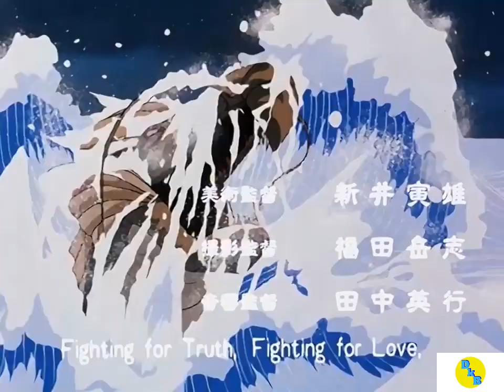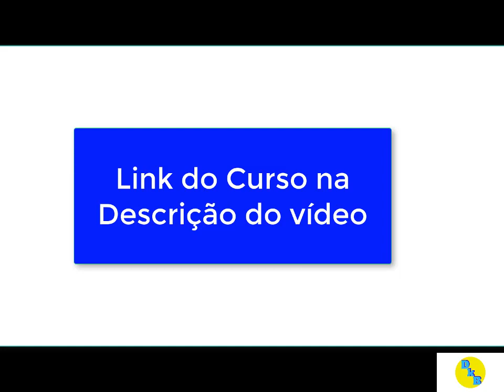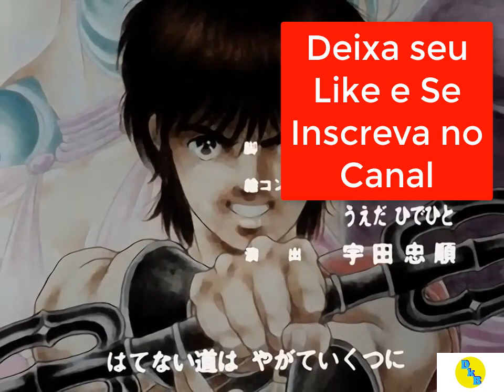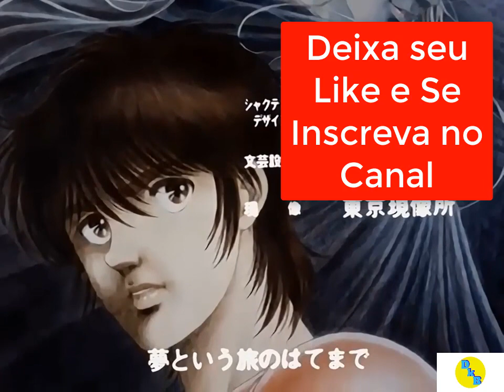Shurato episódio 32 Anime Shurato Dublado Primeira Temporada HD Pt BR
Shurato episódio 32  | Anime Shurato Dublado Primeira Temporada HD Pt BR20

🔸 Tudo sobre Desenhos - Aprenda a desenhar como um Profissional, todas as técnicas, explicações e ensinamentos para desenhar perfeitamente e como um profissional.

Nesse Anime Shurato Dublado episódio 32 da Primeira Temporada em HD. Shurato Hidaka e Gai Kuroki são dois melhores amigos de infância e opostos um do outro em aparência e personalidade. Enquanto lutavam um contra o outro na final de um torneio de artes marciais, eles são subitamente encobertos por uma misteriosa luz e transportados para um lugar paralelo, o Mundo Celestial, onde a tecnologia moderna não existe e, ao invés disso, as pessoas dependem de seus Souma, uma forma de energia espiritual.

Nesse vídeo rápido eu mostro como é possível desenhar o seu Personagem Favorito de Anime quando você quiser, mesmo que você não tenha nascido com o "dom de desenhar".

Shurato descobre que ele é, na verdade, a reencarnação de um rei antigo de mesmo nome, e um dos Hachibushu, um grupo de oito guardiões lendários com alta quantidade de Souma, sendo trazido para aquele mundo com Gai para lutar contra os deuses de Asura, uma legião de guerreiros destrutivos. Entretanto, por razões desconhecidas, Gai tenta matar Shurato repetidas vezes, confundindo Shurato, uma vez que o Gai real é um pacifista e a pessoa com mais compaixão que ele conhece.

SHURATO

Tenkū Senki Shurato, ou simplesmente Shurato, foi uma série de mangá criada por Hiroshi Kawamoto e adaptada para anime pela Tatsunoko Productions. Tanto o anime quanto o mangá seguem as tentativas dos deuses de Asura em dominar o Mundo Celestial.

Música de: Hiroya Watanabe
Estúdio: Tatsunoko
Adaptações: Legend of Heavenly Sphere Shurato (1989)
Editor: Shōnen Gahōsha
Data de publicação: Janeiro de 1988 – Dezembro de 1988